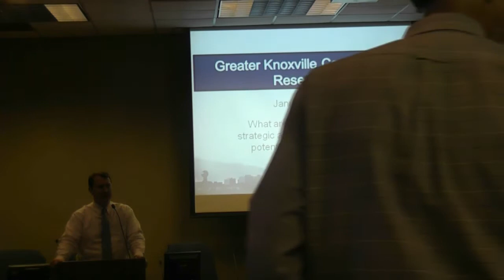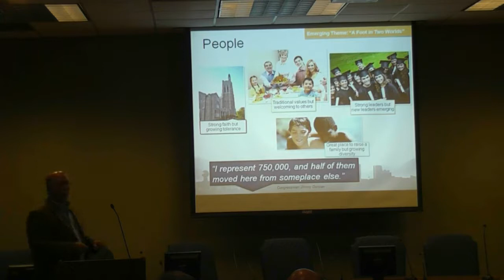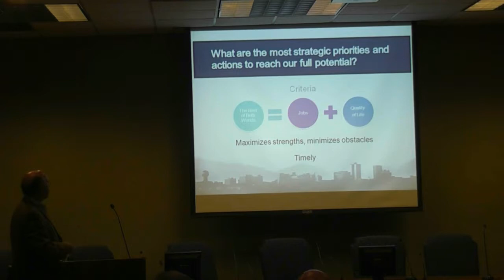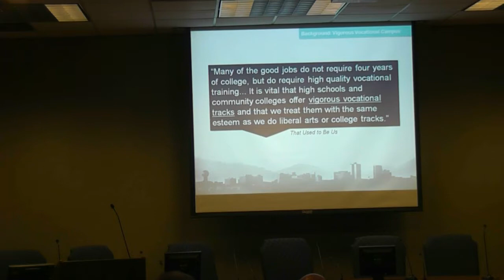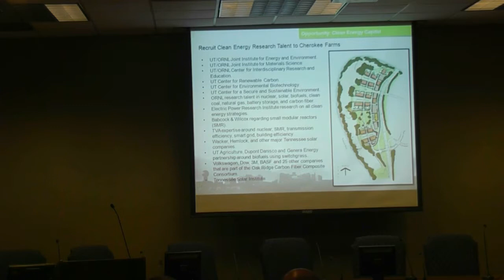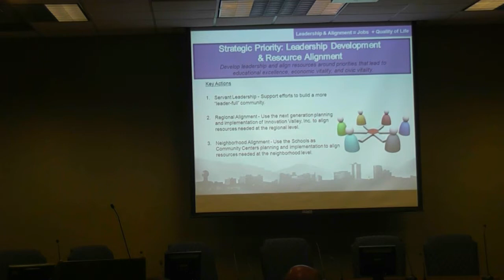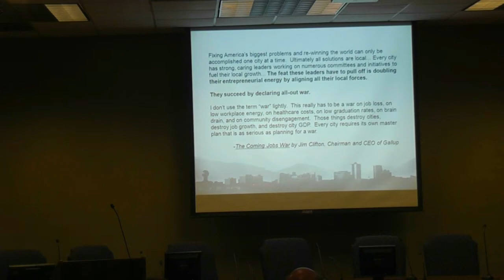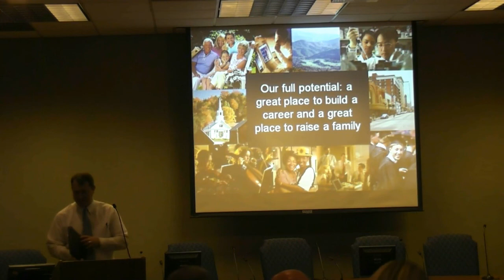Laurens Tullock Presentation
Presentation by Tullock on Greater Knoxville Community Research 2012